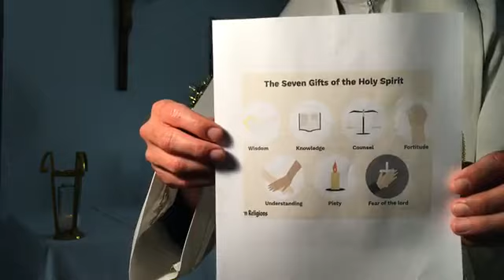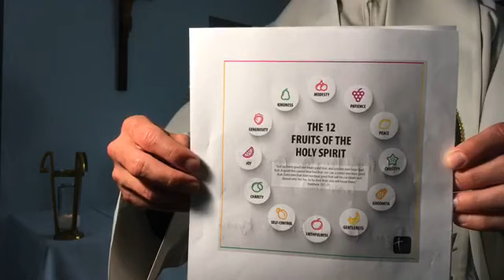Holy Rosary * Santo Rosario* Day 1 of the Novena* The Gifts & Fruits of the Holy Spiri* Fr. Vincent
Join Father Vincent- Holy Rosary On this Friday, May 22, 2020* Day 1 of the Novena* The Gifts & Fruits of the Holy Spirit*

Únase al Padre Vincent en el Santo Rosario este viernes 22 de mayo 2020 - Dia 1 de la Novena* Los dones y frutos del Espiritu Santo